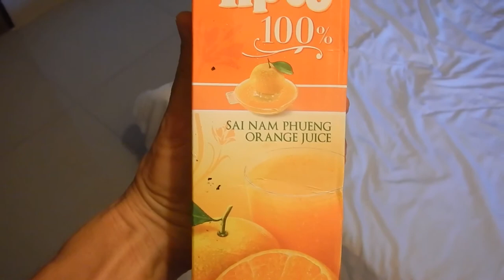Honey Orange Juice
I am one of those people who does not like when people put honey in my food. Honey is food for the bees on not for humans. There are many other reasons why not to consume honey

First time I found these oranges on the market, and the said, sai nam phueng, I really did not know what to think, it's Thailand you know, the possibility that they would put honey in real fruit is not completely far off...
Later I learned that sai nam phueng is the name of a popular orange/clementine in Thailand. I guess it comes from sweet honey orange or sweet as honey orange.